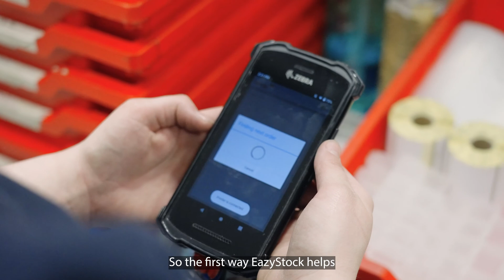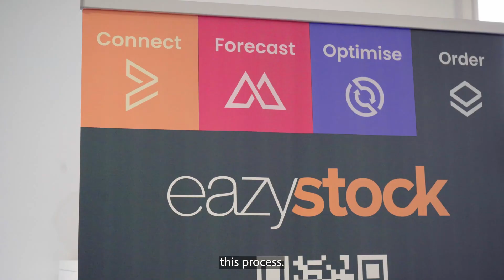ABC analysis in inventory management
Managing thousands of stock items from a range of suppliers is tricky. Using ABC analysis, also known as ABC inventory classification, can help by placing items into categories based on their 'value' or 'importance' to a business. You'll be able to adapt your inventory control policies for each category to ensure you carry the right stock.